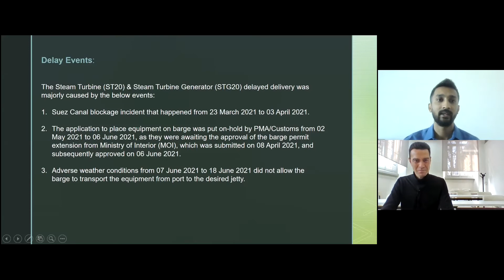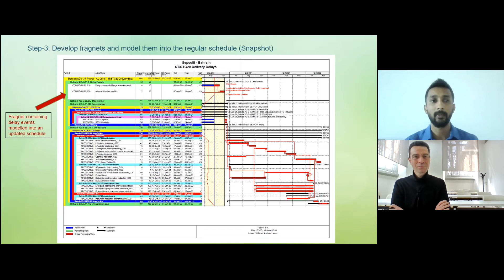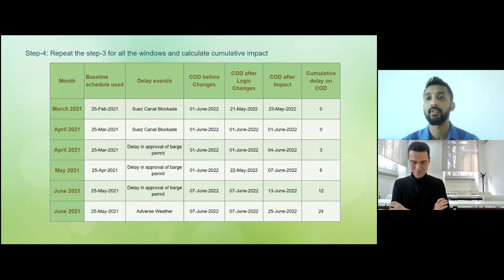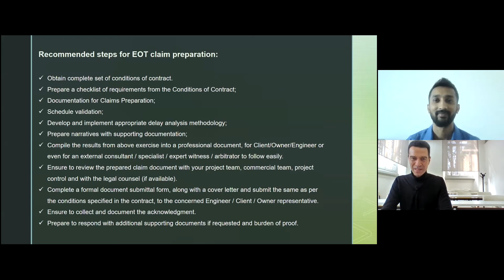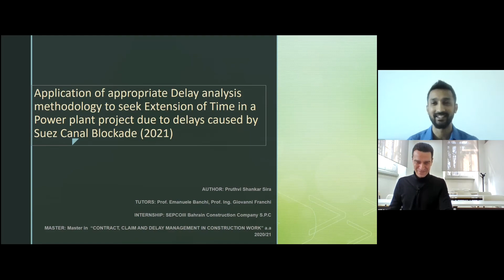Interview with a former student of ours Eng. Pruthvi Shankar from Barhain